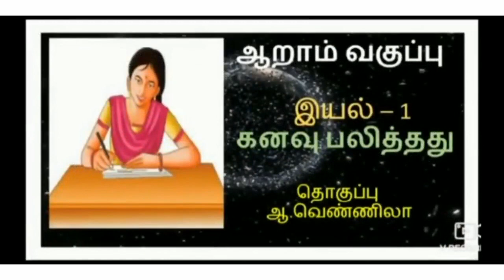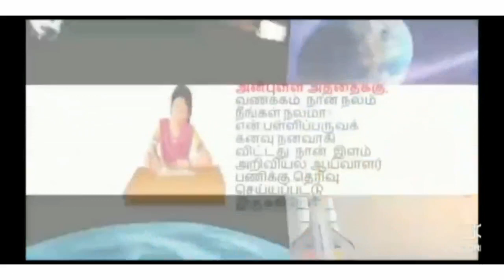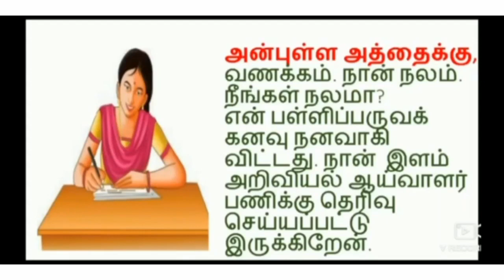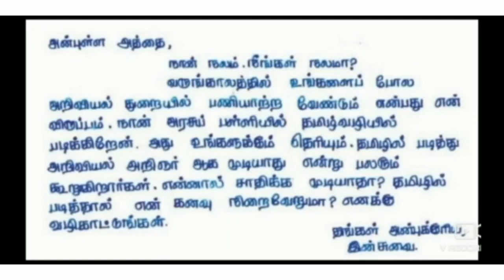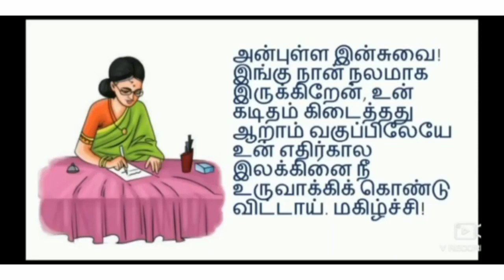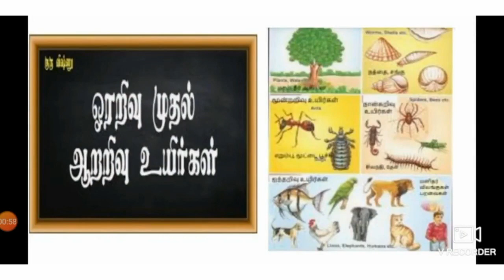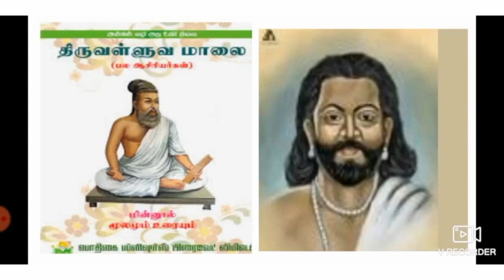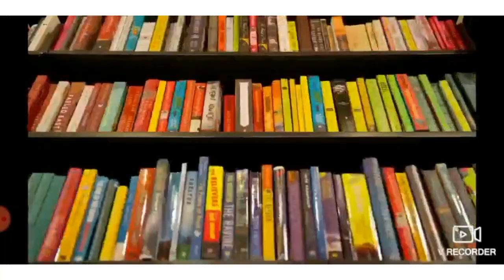கனவு பலித்தது ஆறாம் வகுப்பு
TNPSC questions short preparation